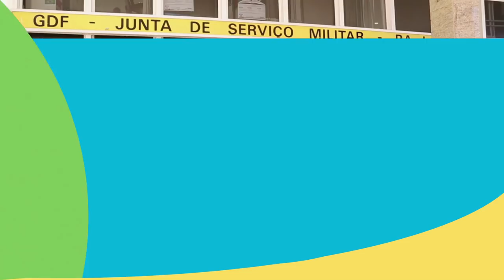TV Defesa: Saiba como é a carreira militar na Marinha do Brasil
Servir a Marinha do Brasil pode abrir um leque de oportunidades profissionais e acadêmicas, podendo ter oportunidades como cursos acadêmicos, participação em missões de paz e especializações em diversas áreas da Força.